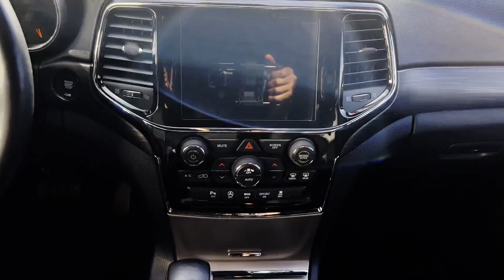Used 2020 Jeep Grand Cherokee Altitude 1C4RJFAG1LC143352 Inwood, South Shore, Five Towns, Queens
2020 Jeep Grand Cherokee Altitude 1C4RJFAG1LC143352 Video

This 2020 Jeep Grand Cherokee Altitude 1C4RJFAG1LC143352 is full of phenomenal features such as: